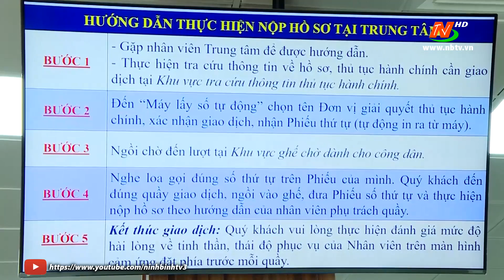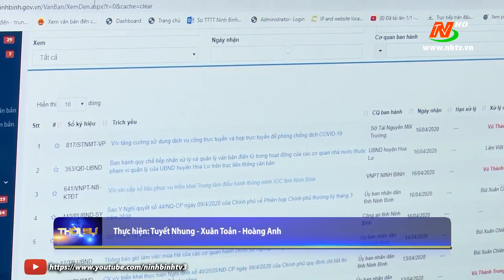Công đoàn Viên chức tỉnh: Tích cực tham gia cải cách hành chính